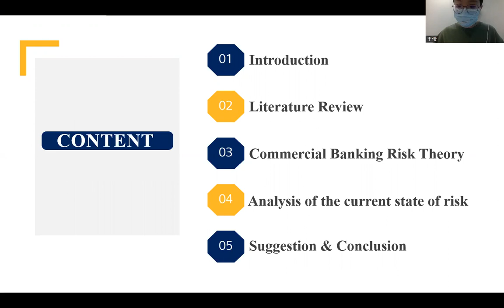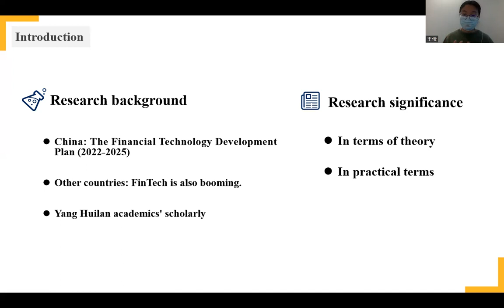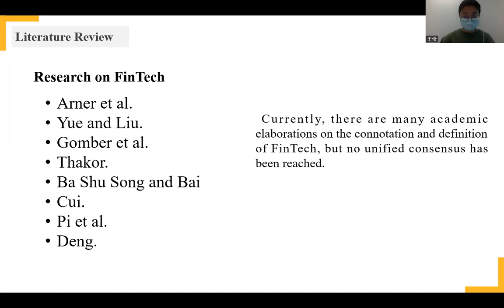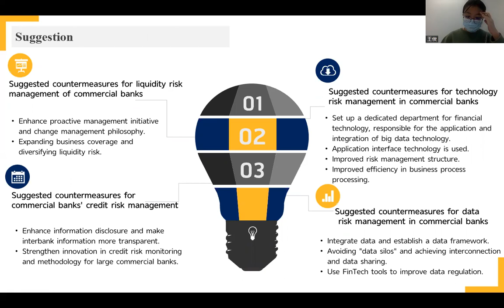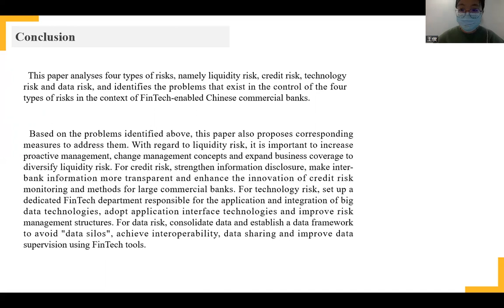CONF-BPS 2023—Risk Analysis on Chinese Commercial Banks in the Context of FinTech Empowerment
The International Conference on Business and Policy Studies (CONF-BPS)
Title: Risk Analysis on Chinese Commercial Banks in the Context of FinTech Empowerment
Presented by: Junhua Wang